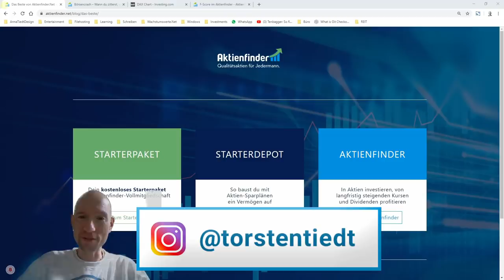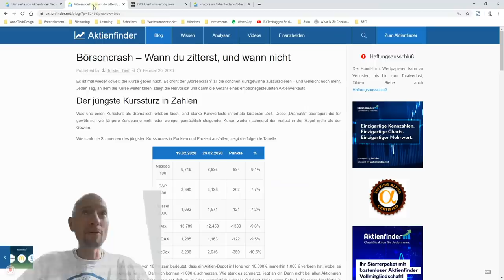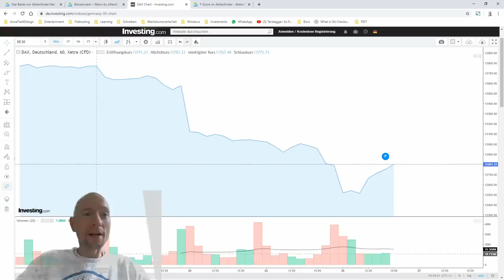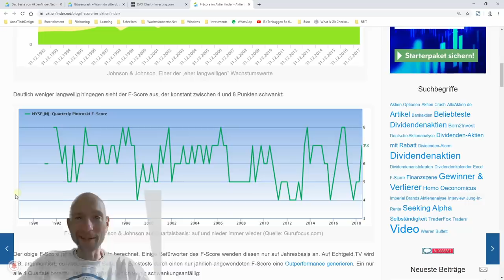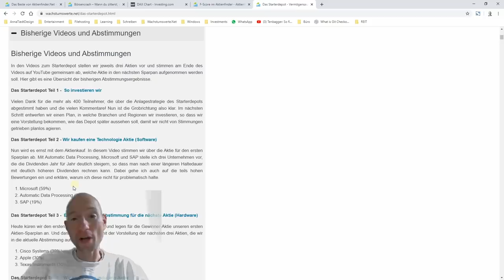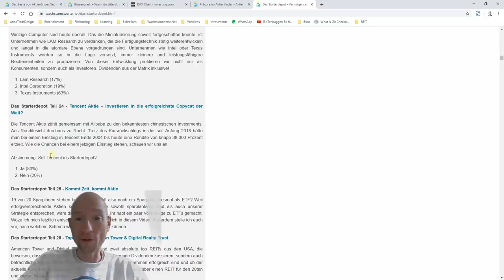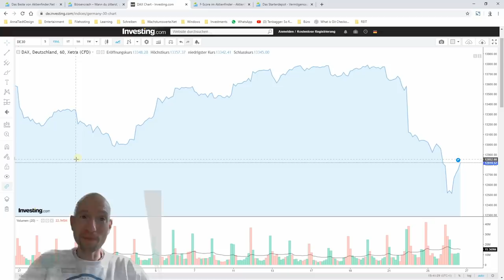Börsencrash - Wer zittert, und wer nicht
Wenn bei einem Börsencrash die Kurse fallen, frohlocken die einen, während die anderen zittern. Warum ist das so? Meiner Meinung nach gibt es zwei Gründe, die den Unterschied machen, ob du die Ruhe behältst oder zu zittern beginnst.